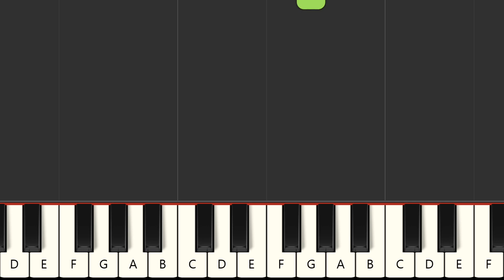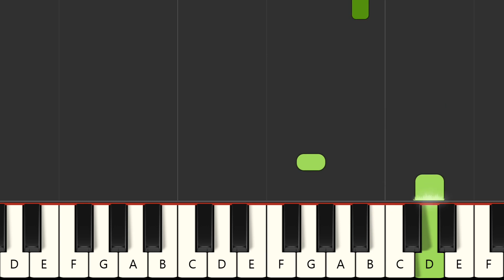Wo ist Behle? - Westernhagen (MIDI Karaoke)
Instrumental multitrack version in the style of the song "Wo ist Behle?", made famous by the artist : "Westernhagen" in MIDI Karaoke format

FRANCAIS
Version instrumentale multipistes dans le style de la chanson "Wo ist Behle?", rendue célèbre par l'artiste : "Westernhagen" au format MIDI Karaoke

Qué más ? :
- Produce tu propia pista de acompañamiento
- Cambiar sonidos